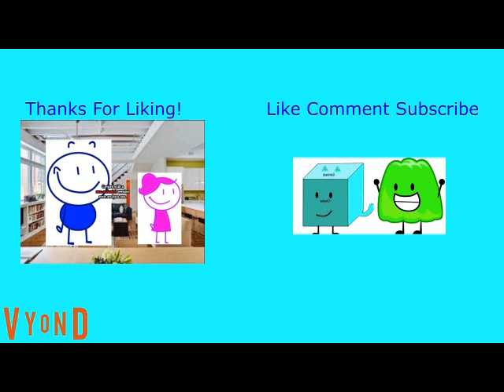Four Beats Gummy Bear Up And Gets Grounded